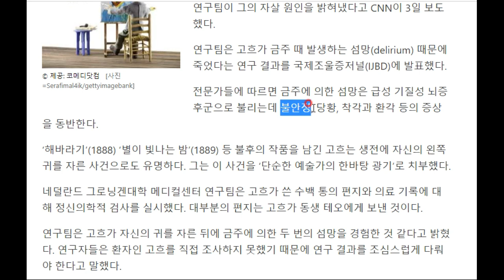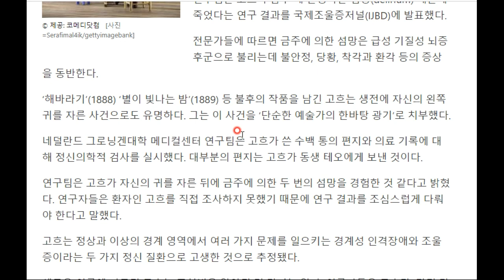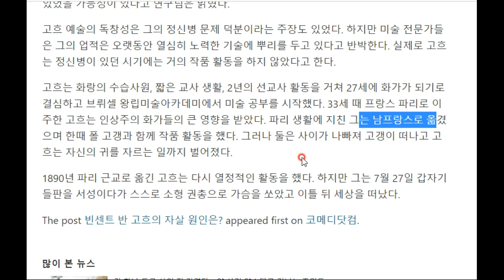고흐 자살에 대한 정신의학적 견해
네덜란드 정신과 의사들의 공식 견해라고 합니다!